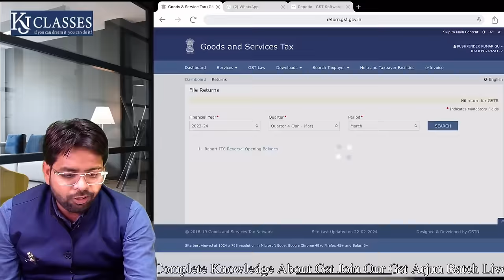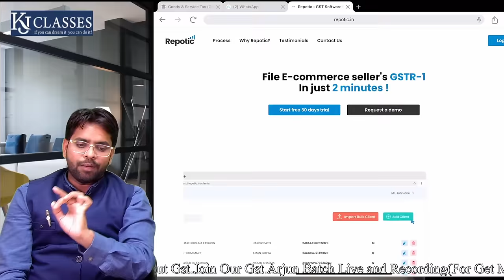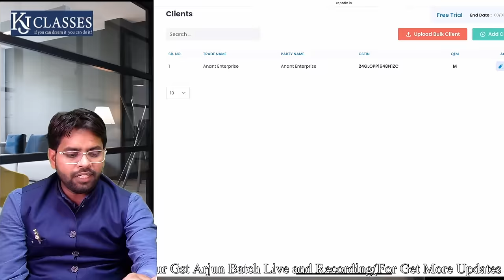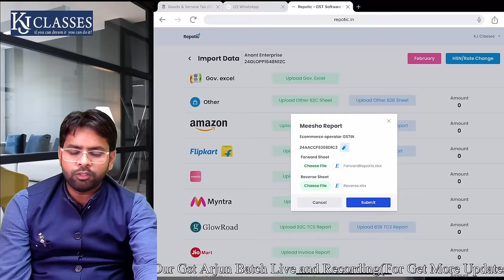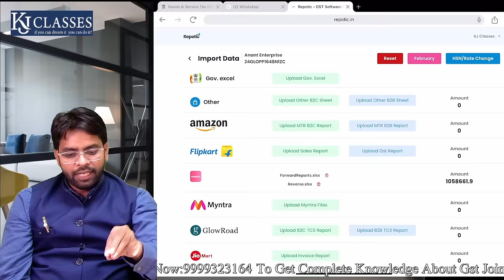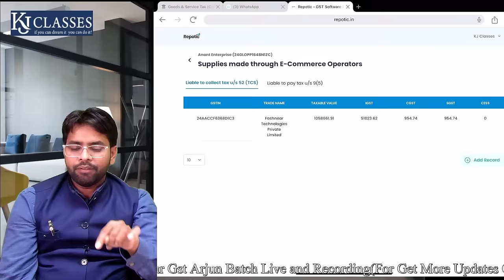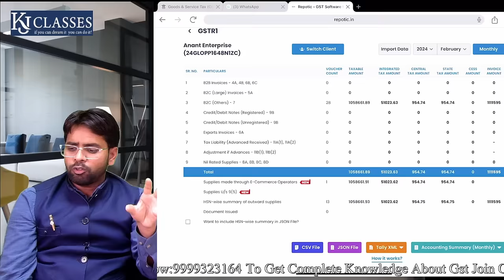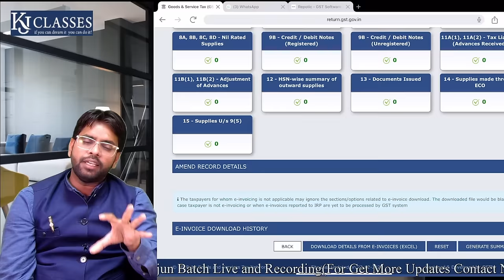Repotic Gst Software For E- Commerce Client